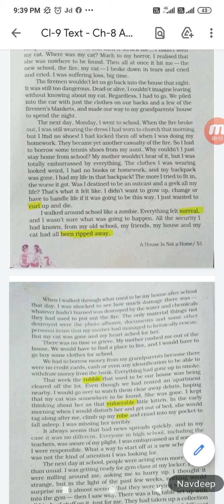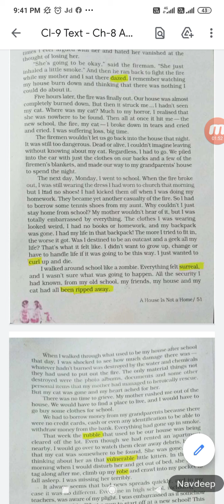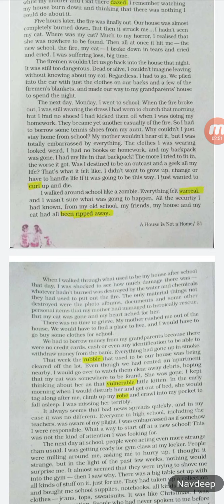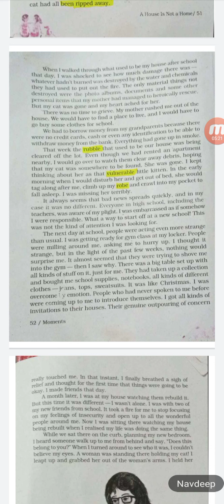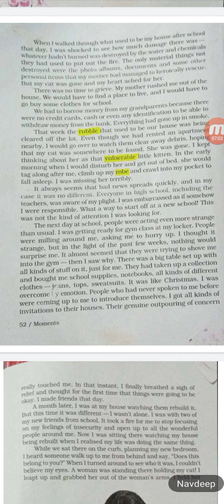A House is not a Home || Class - 9 || Video - 9